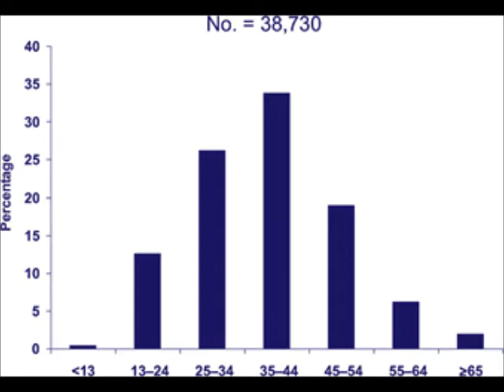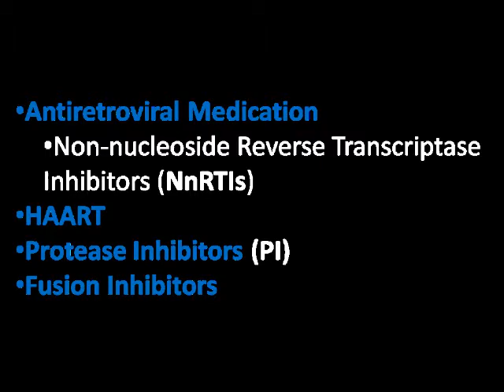Latin American Teens w HIV&AIDs PSA